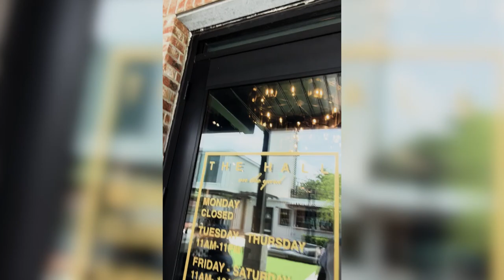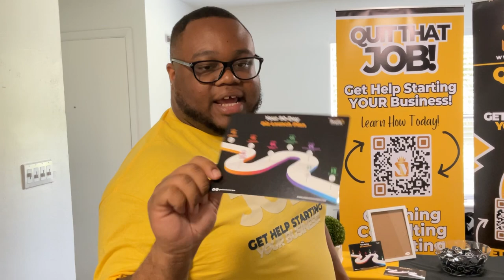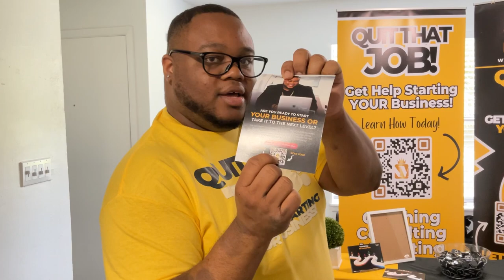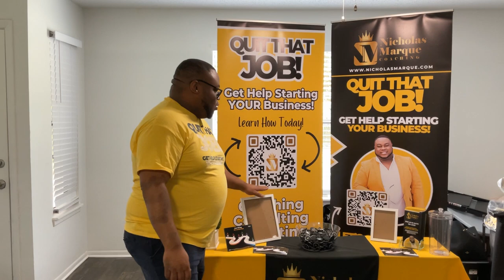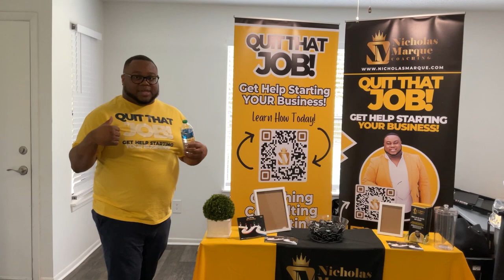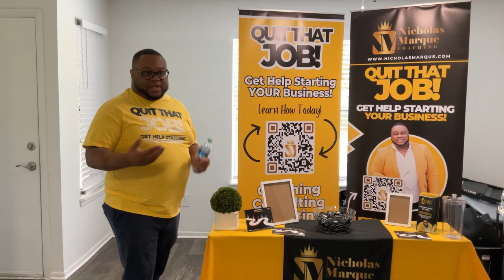VLOG: How to Become a Vendor and Sell at Events | Nicholas Marque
Hey, fam! I traveled all the way to Orlando to sell my services during the Juneteenth event. Check out this vlog on how I earned $6,000 in just 5 days by promoting my business at the event. I know it's late to upload, but it's better to be late than never. I hope y’all enjoy! 💛

Need help with your business?

ABOUT ME 🙋🏽‍♂️
Hi, I’m Nicholas Marque (Coach Nick). I am a launch strategist and business coach that helps entrepreneurs launch, grow and scale their ideas into a FUNDABLE business so they can UNLOCK THE ULTIMATE FREEDOM OF TIME, ENERGY AND MONEY!

RESOURCES FOR ENTREPRENEURS 📚💻📝

SOCIAL MEDIA 📱📱